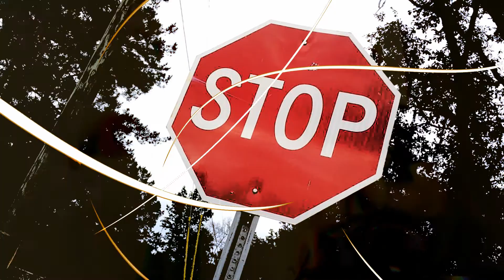No Hoax - Acknowledge ft. Lo Cutta (Official Music Video)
Torn From a Different Cloth Album releasing: Acknowledge by No Hoax featuring Lo Cutta
WMTB Inc. Produced/Visuals